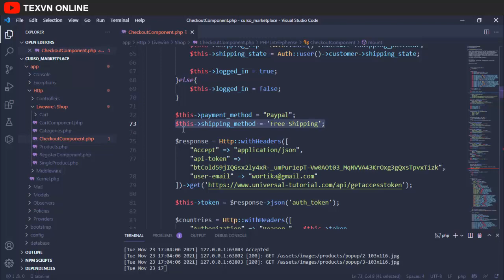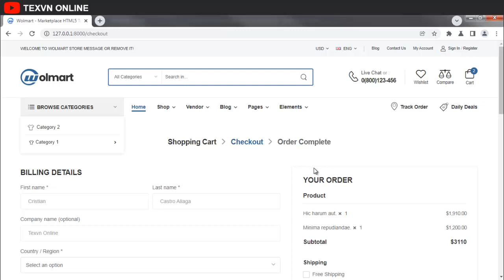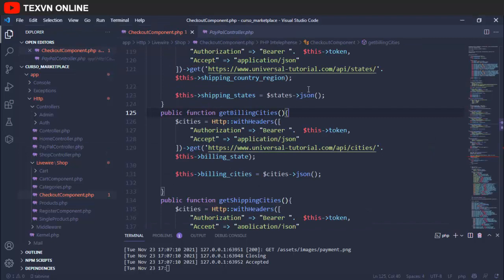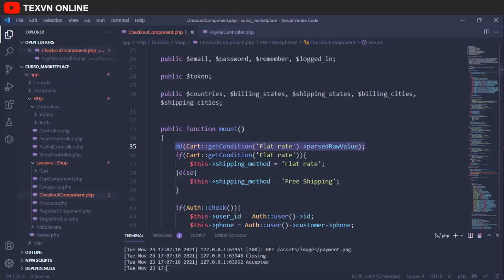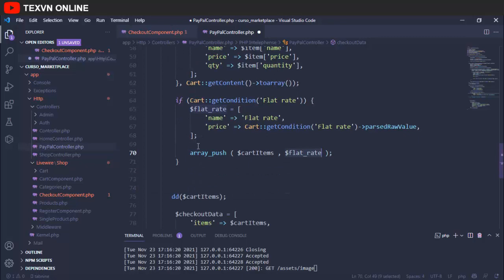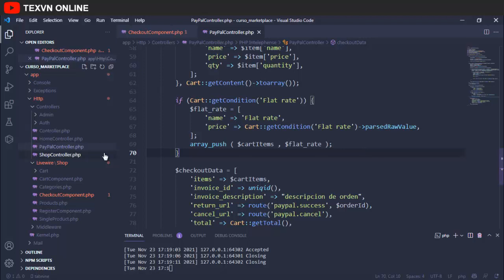Curso de Laravel 8 y Livewire | Crea un Marketplace | Solucionando problemas con flat rate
Curso de Laravel 8 y Livewire
En este vídeo vemos cómo agregar el precio de la tarifa plana al pago de paypal para evitar errores.